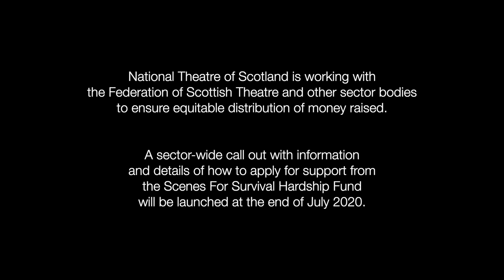Scenes for Survival | Hardship Fund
The Scenes for Survival Hardship Fund is a fundraising campaign launched by the National Theatre of Scotland in association with the Federation of Scottish Theatre, other sector bodies and leading Scottish Theatre organisations, to raise money for those in the sector who have been hardest hit financially and are experiencing drastic economic and emotional hardship.

The National Theatre of Scotland is working with the Federation of Scottish Theatre and other sector bodies to ensure equitable distribution of money raised.

All donations to this fund will go directly to provide support for those most impacted within Scotland, be they actors, writers, creatives, musicians, technicians or any others within our industry.

A sector-wide call out with information and details of how to apply for support from the SFS Hardship Fund will be launched at the end of July 2020.

We would be grateful if you would consider making a small donation to the Scenes for Survival Hardship Fund. Thank you for your support.